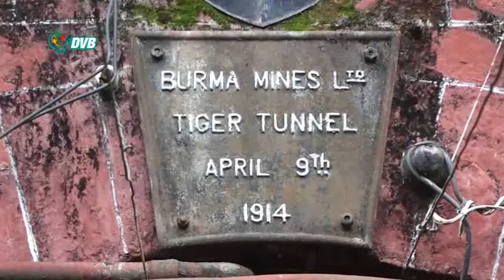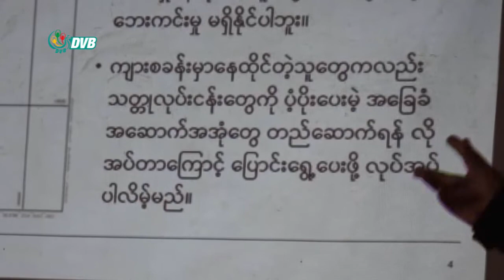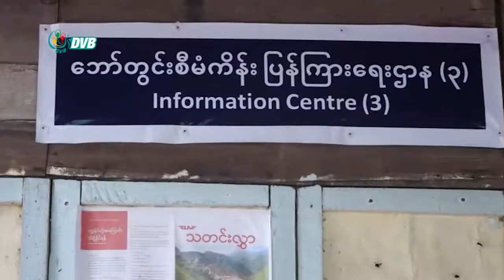DVB - ဘော်တွင်းသတ္တုတွင်းမှာ စီမံကိန်းစတင်အကောင်အထည်ဖော်ရင် ရွေ့ပြောင်းပေး ရမယ့်အပေါ် စိုးရိမ်နေ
နမ္မတူမြို့နယ် ဘော်တွင်းသတ္တုတွင်းမှာ Bawdwin Joint Venture (BJV) ကုမ္ပဏီက စီမံကိန်းစတင်အကောင်အထည်ဖော်ဖြစ်ရင် ဒေသခံပြည်သူ (၃၅၀၀) ရွေ့ပြောင်းပေးရမယ့်အပေါ် ကာယကံရှင်တွေက စိုးရိမ်ထိပ်လန့်နေကြပါတယ်။ ခွန်ဇော်ဦးပေးပို့ထား ပါတယ်